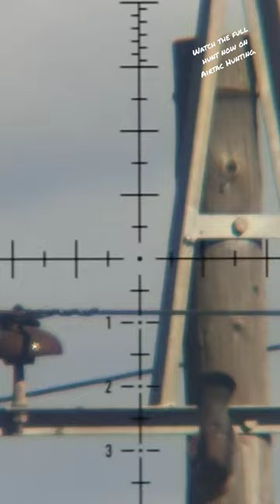Compacts Rule! | FX Impact M3 Compact